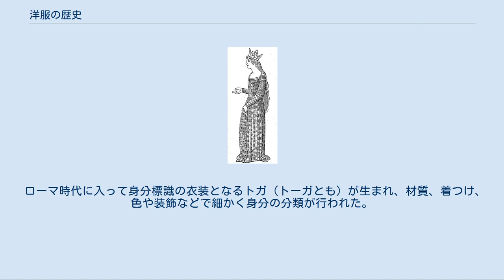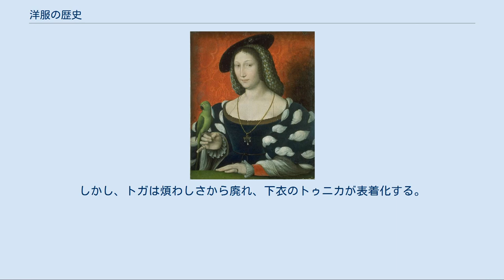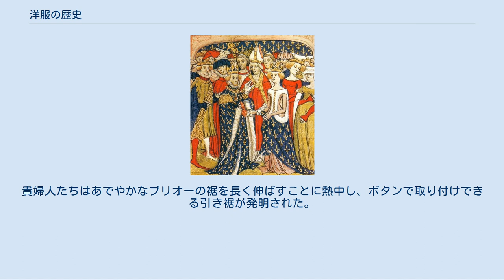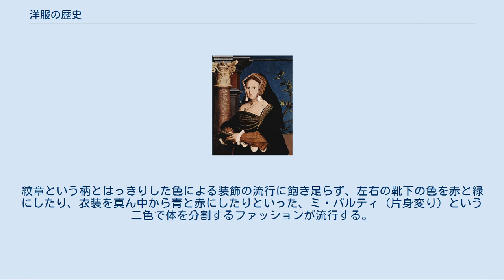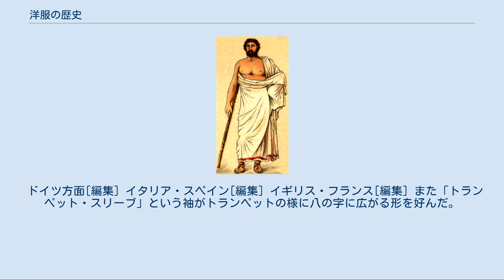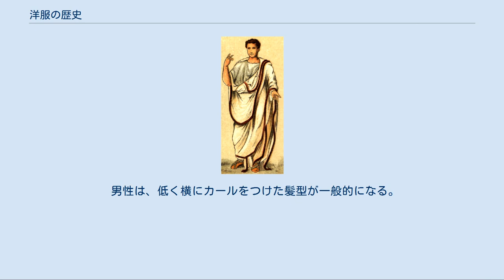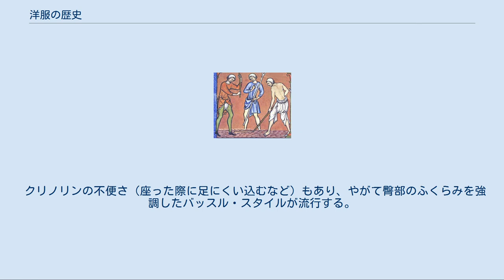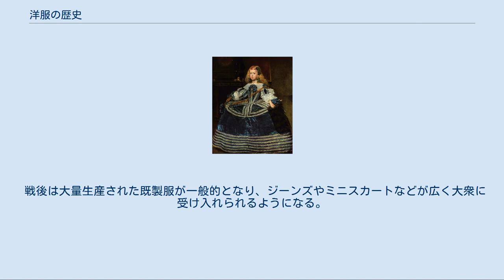洋服の歴史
洋服の歴史（ようふくのれきし）とは、西洋（ヨーロッパ及びアメリカ）の衣服（洋服）および服飾の歴史を指し、本項ではその概略について解説する。
 左：古代-中世、右：近世-近代 詳細は「古代エジプトの服飾」、「古代ギリシアの服飾」、および「ローマ帝国時代の服飾」を参照 ギリシャ文明においては男女ともにヒマティオンやキトン、ペプロスといった、一枚布を体に巻きつけて装うシンプルな服装を好んでいた。
生地などに高級品・下級品の差はあったが、衣服自体に男女や身分の差はほとんど見られなかった。
 ローマ時代に入って身分標識の衣装となるトガ（トーガとも）が生まれ、材質、着つけ、色や装飾などで細かく身分の分類が行われた。
一方、女性服はギリシャのものを踏襲したため、男女の衣装の違いがはっきりとする。
しかし、トガは煩わしさから廃れ、下衣のトゥニカが表着化する。
 詳細は「ビザンツの服飾」、「西欧の服飾 (11世紀-12世紀)」、「西欧の服飾 (13世紀)」、「西欧の服飾 (14世紀)」、および「西欧の服飾 (15世紀)」を参照 ローマに侵入したゲルマン民族はズボンを持ちこんだが、ローマ人はズボンをこの上なく野卑な衣類と考えていた。
ローマ時代の末期にダルマティカという短い袖のゆったりしたチュニックが流行する。
 ビザンツ帝国の時代に至り、絹や宝石や黄金、パープル染めに代表される東方の富の流入によって、高位の人々はゆるやかに襞が流れる衣服ではなく、金糸刺繍をふんだんに施して宝石を飾った、重くこわばった衣服を着るようになる。
ズボンをはくことは身分高き男性にさえもはやためらわれず、皇帝は白や緋色のズボンをはいた。
ビザンツの影響から西欧では絹の長衣が流行し、騎士でさえ女性と変わらない装いをした。
 南フランスから持ち込まれたというごく短いチュニックが流行する。
その後おそらく東方から持ち込まれたブリオーという広く大きな袖とぴったりした胴部をもつ長いチュニックが流行する。
騎士たちは争って髪を伸ばし鏝を当て、男女の違いは長い裾の下に隠れたズボン（ブレー）を見なければ、ほとんどわからなくなった。
貴婦人たちはあでやかなブリオーの裾を長く伸ばすことに熱中し、ボタンで取り付けできる引き裾が発明された。
 しかし、ブリオーの時代は長くは続かず、続いてコットという体にぴったりした服が流行する。
これは肘から手首までをボタンで留める長くぴったりした袖を持ち、脇をひも締めする、やはり丈の長いチュニックだった。
さらにシュールコーという上着を重ねたが、もともと鎧の上に着る衣装から生まれたこれらの衣服には戦場での見分けのために紋章がついていた。
紋章という柄とはっきりした色による装飾の流行に飽き足らず、左右の靴下の色を赤と緑にしたり、衣装を真ん中から青と赤にしたりといった、ミ・パルティ（片身変り）という二色で体を分割するファッションが流行する。
 男性服は長く裾引く衣装から、突然短く活動的な衣装へ移行する。
コタルディという尻丈の短い前開きで、二の腕までのぴったりとした袖に大きく刳った襟ぐり（デコルテ）の衣装が流行した。
この軽快な衣装はイタリアの若者の衣服から輸入され、後にプールポワン、ダブレットまたはジャケットと呼ばれる。
女性のコタルディは同じくぴったりした袖に広い襟ぐりだが、引き裾で、スカートがゆったりと広がるように裾にマチが入っていた。
シュールコーはほっそりした体形がよく見えるように、脇を大きく刳った。
 ドイツ方面[編集] イタリア・スペイン[編集] イギリス・フランス[編集] また「トランペット・スリーブ」という袖がトランペットの様に八の字に広がる形を好んだ。
特に、イギリスの女性はゲーブル・フード（w:gable hood）と呼ばれるヘッドドレスを被った。
 エリザベス・スタイル[編集] スペイン王・フェリペ2世とイギリス女王・メアリ1世の婚姻により、南欧の流行がイギリスで取り入れられ、その後のエリザベス1世時代の権力を誇示するかのように独自に発達した。
 男女とも、エリザベサン・カラーという、繊細なラフ（襞襟）を着用する。
 この時代より、人工的に体型を誇張し始め、女性は上半身がV字型に見えるよう腰を細く見せ、スカート部分はファージンゲール（詰め物）を腰に巻いて膨らませた。
男性も、ダブリット（上着）は腰を細く見せ、トランク・ホーズ（半ズボン）の中に綿や羽毛等の詰め物を入れて膨らませた。
 男性は、権威を象徴するような高く角のようにふくらませた髪型（アロンジュ）が流行し、鬘の着用が...